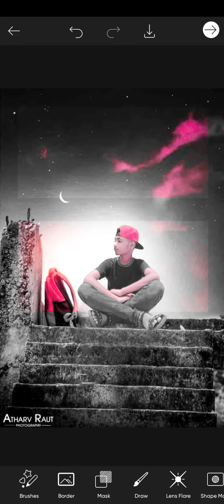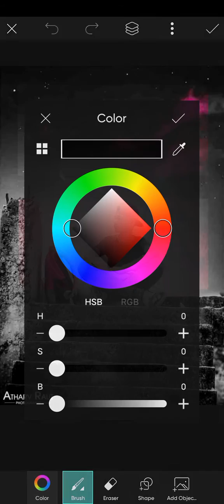picsart editing SketchBook editing lightroom editing editing new editing and SketchBook 2022